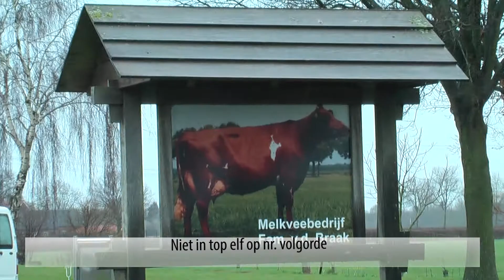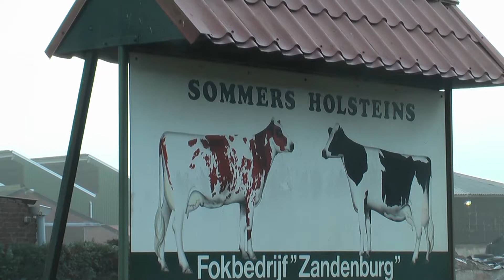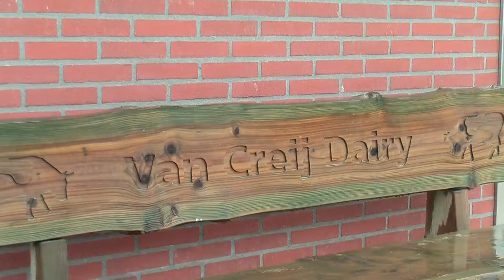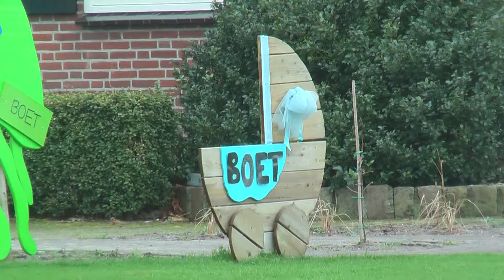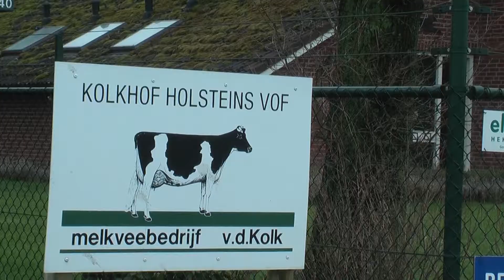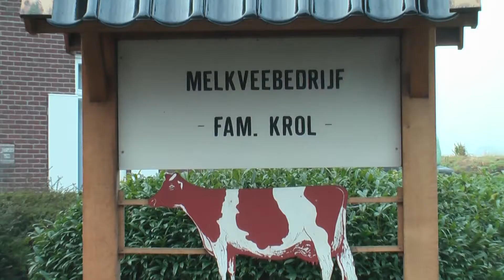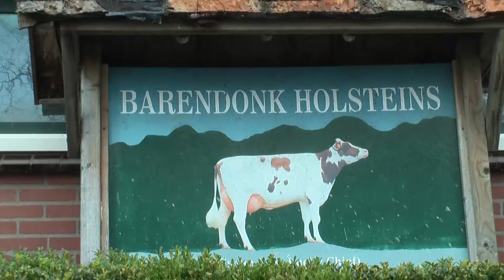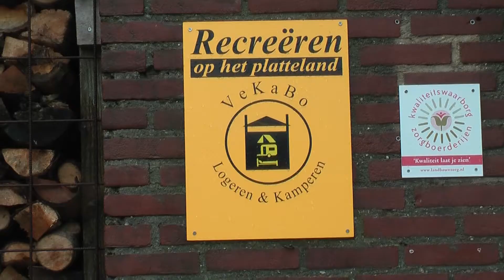Land van Cuijk vaarzen hd